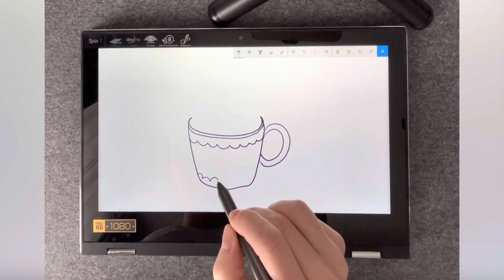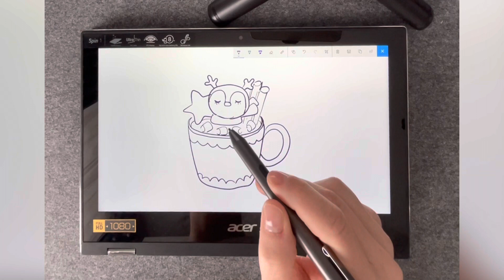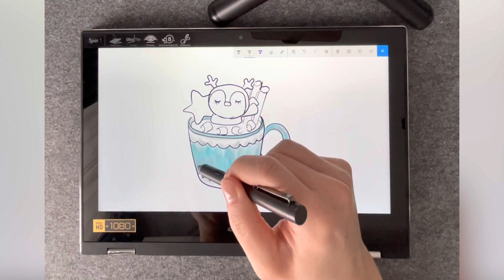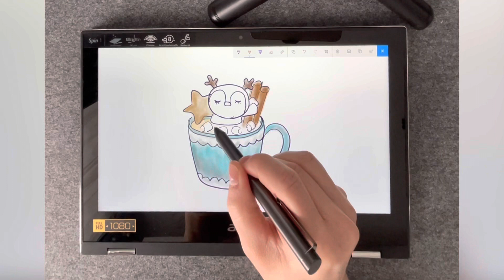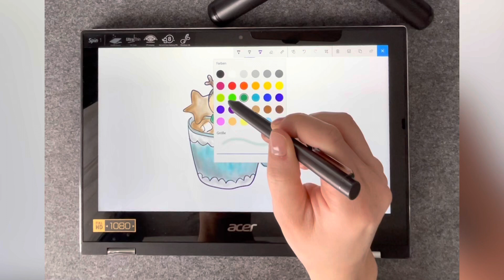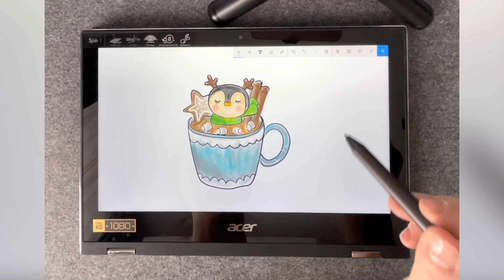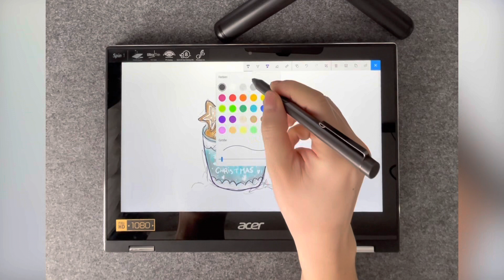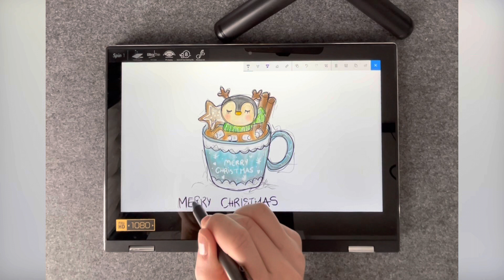How to draw a christmas penguin in hot chocolate /Linsart4kids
Christmas Penguin in hot chocolate